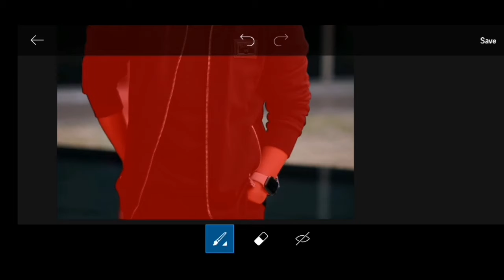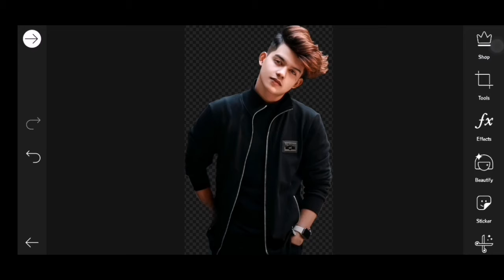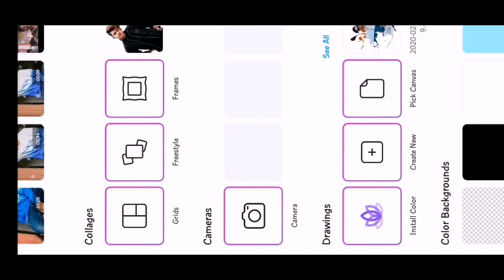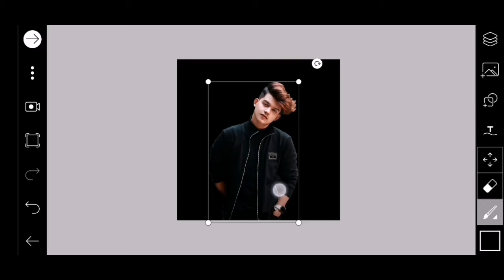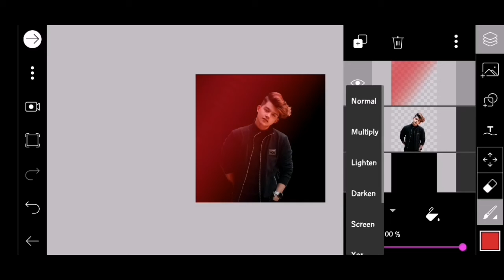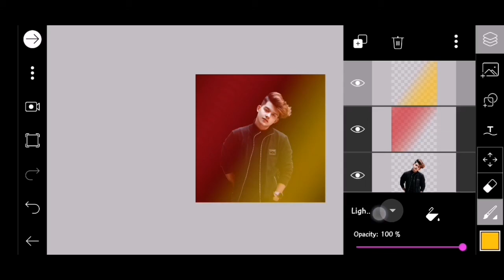How To Edit Dual Tone Editting In Picsart |Picsart Editting Tutorial |Picsart Photo Editing Tutorial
How To Make Dual Tone Effect Editting In Picsart | Picsart Best Photo Editting | Dual Tone Editting